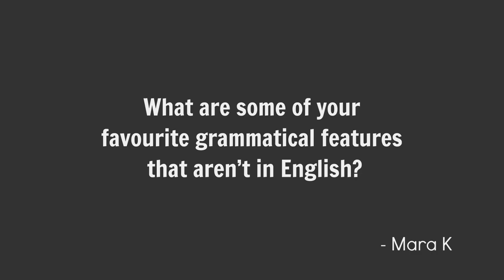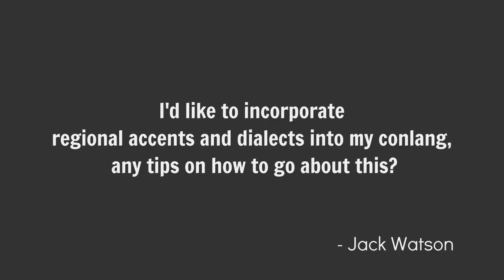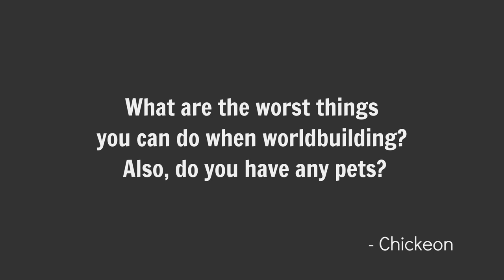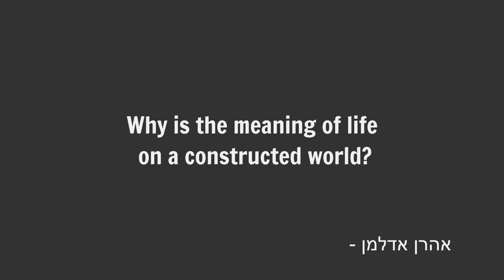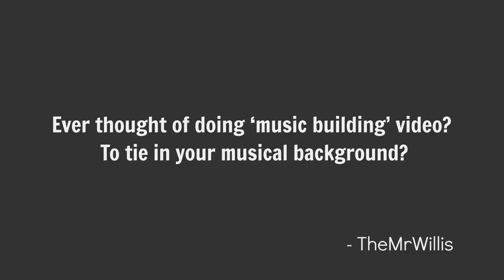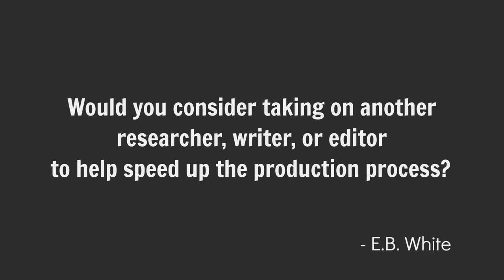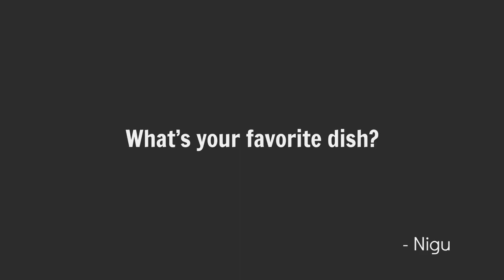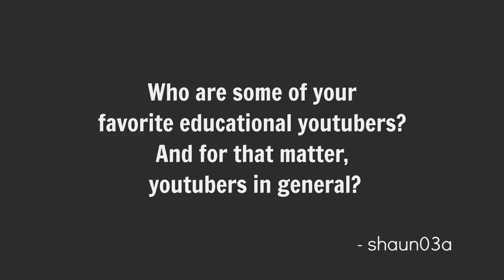100K QNA: Will You Make A Video About ____?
Thanks again for 100K, folk, you all are the most epic of humans.

LINKS:

► THE LANGUAGE CONSTRUCTION KIT
► ADVANCED LANGUAGE CONSTRUCTION KIT
► MOOD AND MODALITY

SPECIAL THANKS TO PATRONS:

► John Hooyer
► Icarus Narcissus
► Isaac Silbert
► Robin Hilton
► World Anvil
► Ripta Pasay
► Usedwashbucket
► Faxifan
► Shenocide
► Josephine Warner
► Eric Lange
► Jason Dodge
► Sean M
► Smokey Le Crow
► P'undrak
► Vorquel
► Yoshin8or
► Reno Lam
► Monsieur La Guillotine